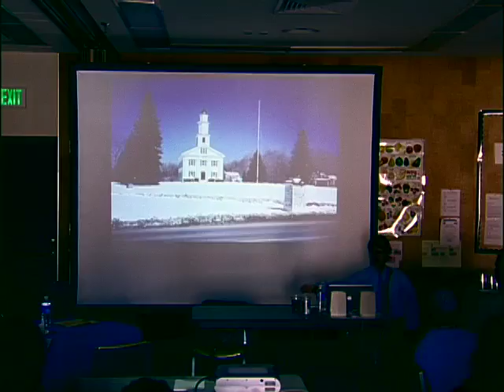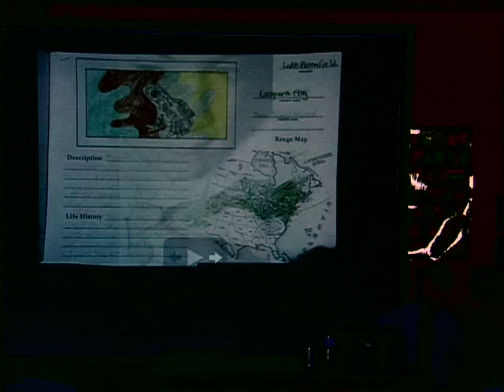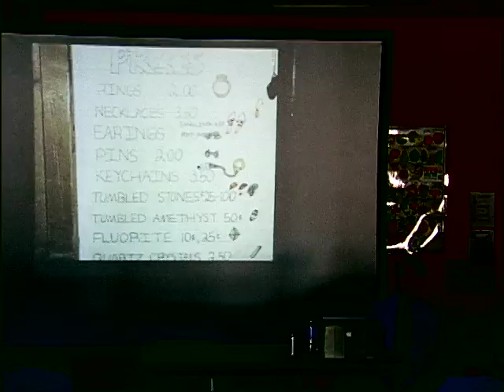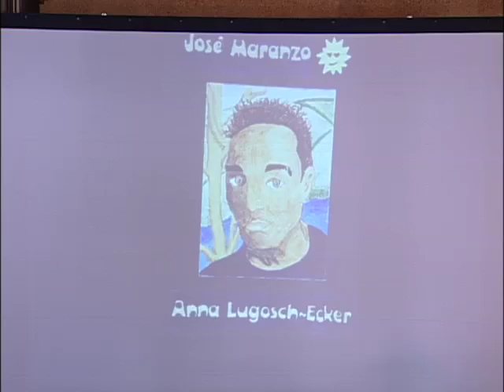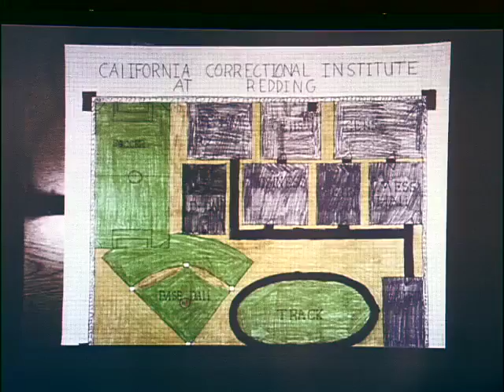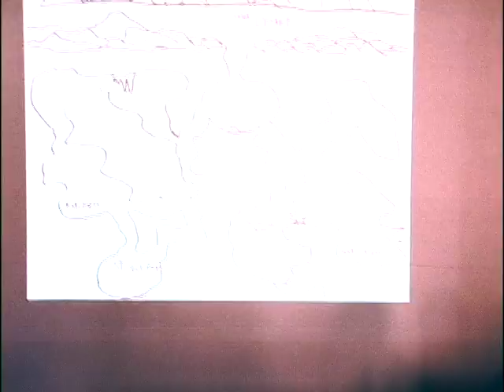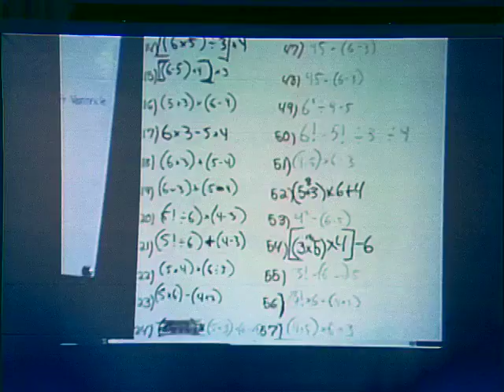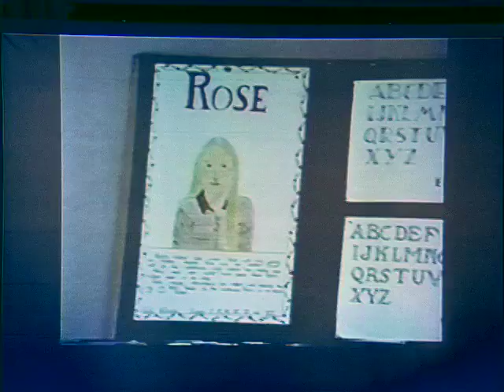ron berger presentation H 264 LAN